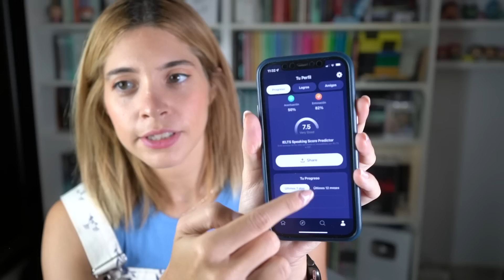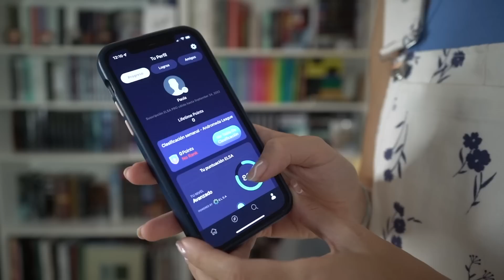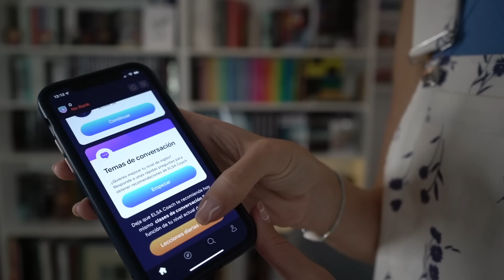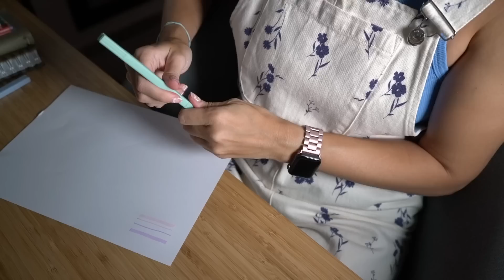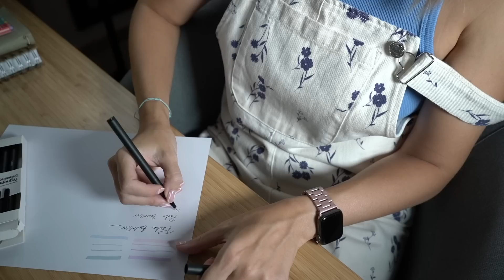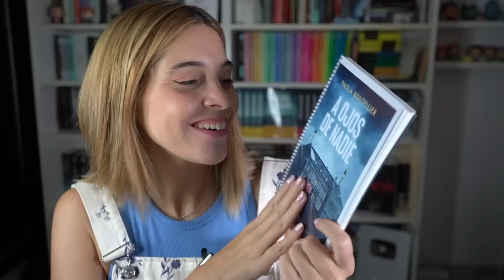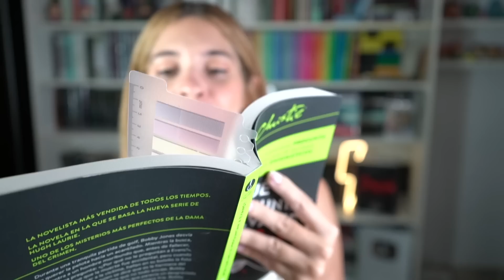HAUL MATERIAL ESCOLAR | Papelería para la vuelta a clase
LINK PARA 7 DIAS GRATIS CON LA APP ELSA (Aprende hablar en inglés con fluidez Y DESCUENTAZO del 85% y 40% PARA ELSA PRO

Mi libro en físico y digital